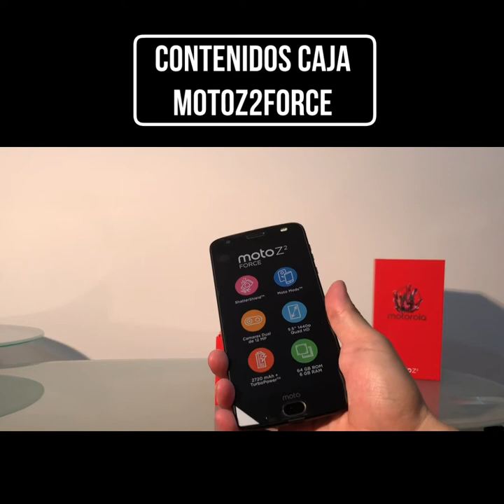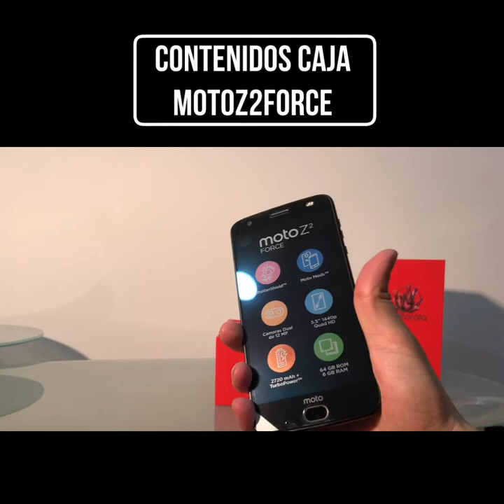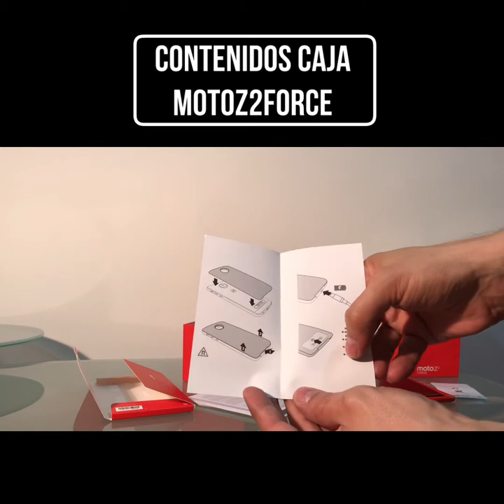Qué secretos esconde la caja del moto Z2 Force?